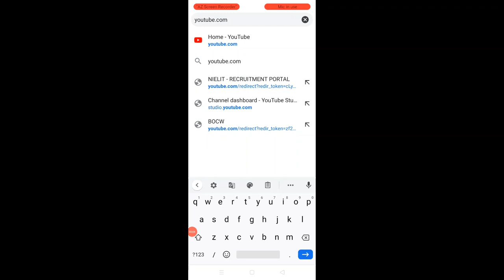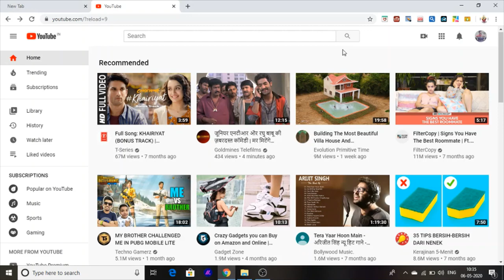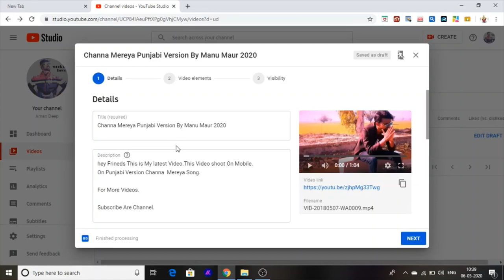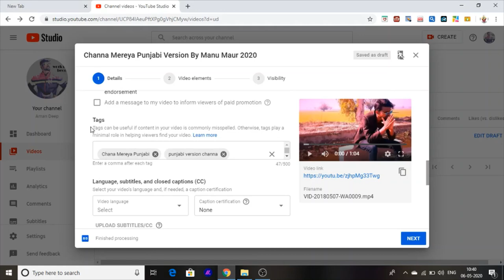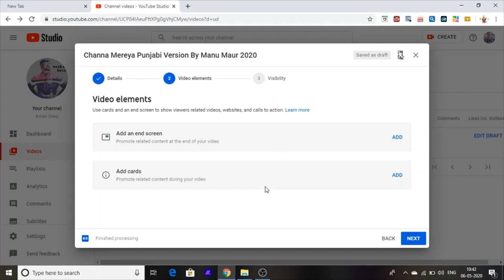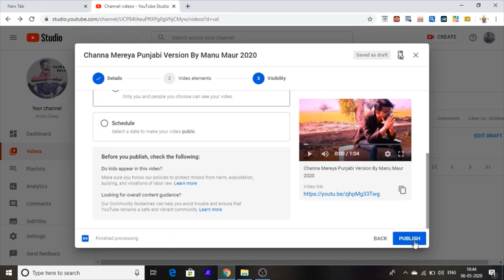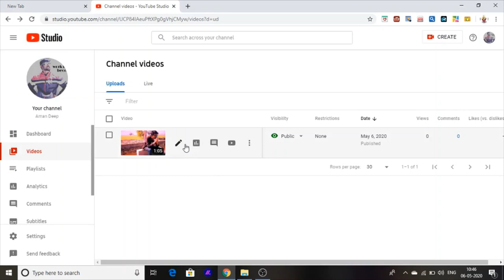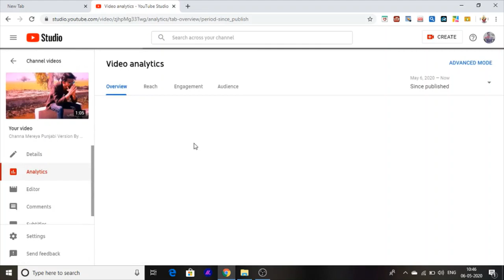[ Youtube-Punjab ] ਚੈਨਲ ਕਿਵੇਂ ਬਣਾਉਣਾ ਹੈ [ How To Make YouTube Channel ] In 2020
Hello Friends This A Informative Channel.
This Channel Teach You How To Earn Money On You Tube By Uploading Videos.
And This Is First Step How To Make Channel on Youtube In Punjab